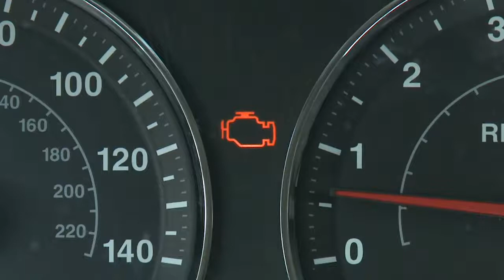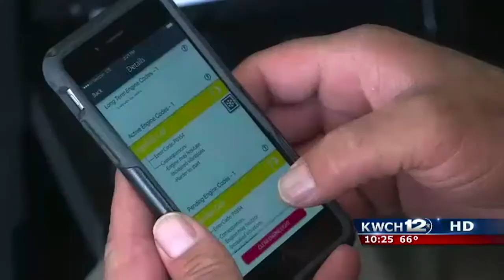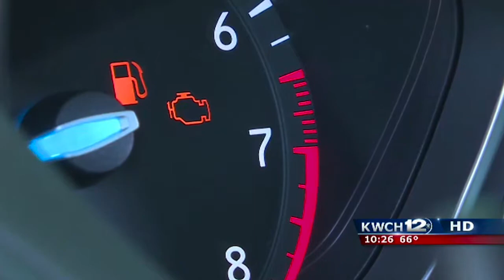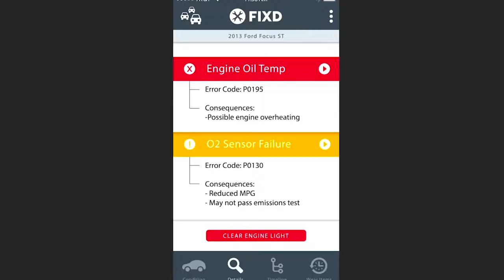FIXD Car Diagnostic Tool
FIXD instantly tells you why your ‘Check Engine Light’ is on, how severe it is, and how much the repair should cost (all in simple and easy to understand terms) – leaving shady mechanics in the dust – no longer able to rip you off!